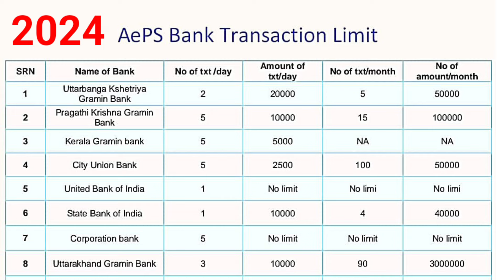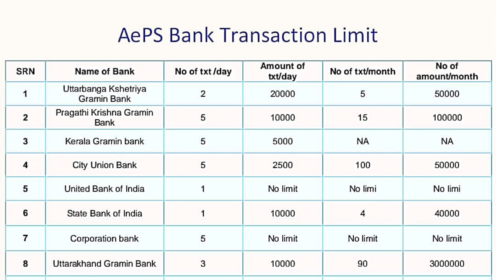AEPS Limit 2024 नया लिस्ट | AEPS Transaction Limit 2024 | Aeps Cash Withdrawal Daily Limit 2024